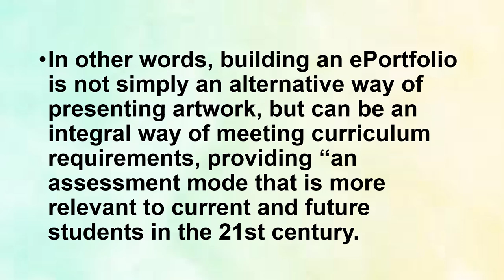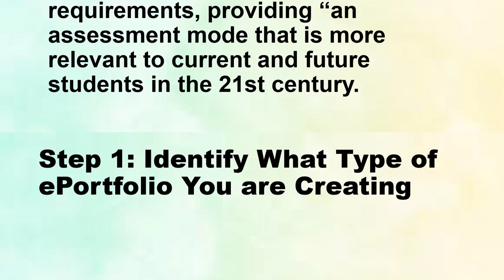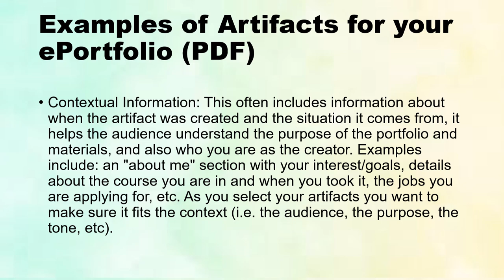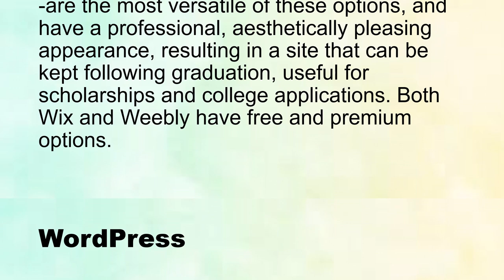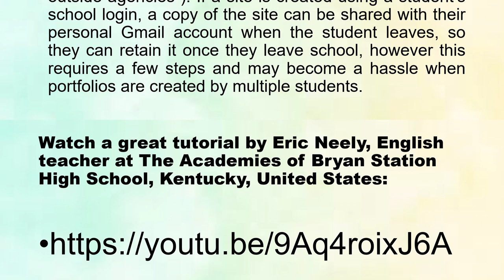Create an ePortfolio II Media Information Literacy